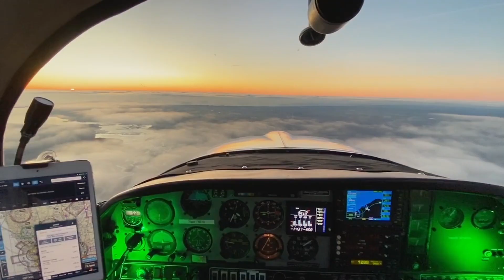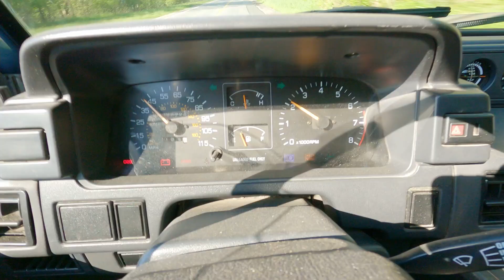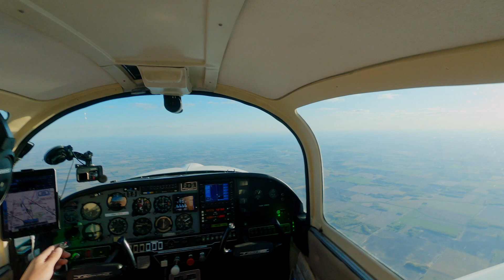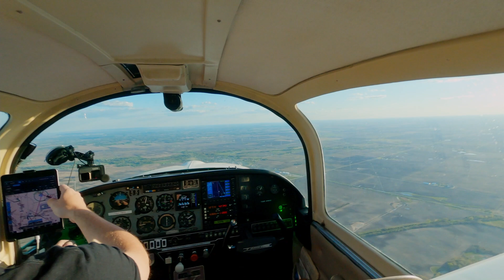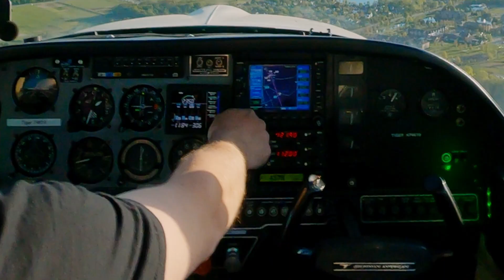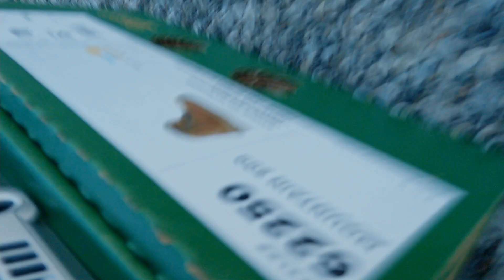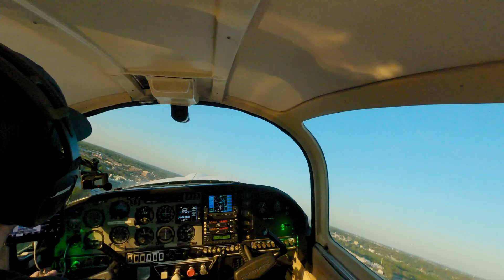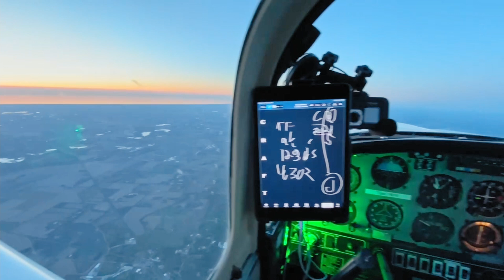Grumman Tiger VS. FedEx and the Internet for Delivering Data!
Needed to get a few terabytes of data down to Indiana for a sick edit. FedEx could do it overnight and Comcast would take a month on the internet.. Luckily the Grumman Tiger can move that data in under 2 hrs!